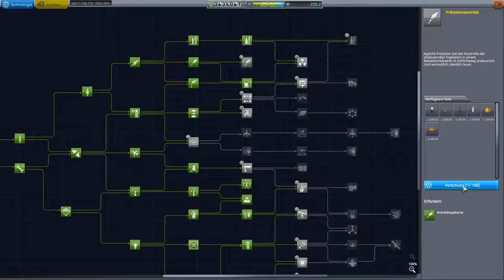Kerbal Space Program Let's play II Folge 157 Deutsch